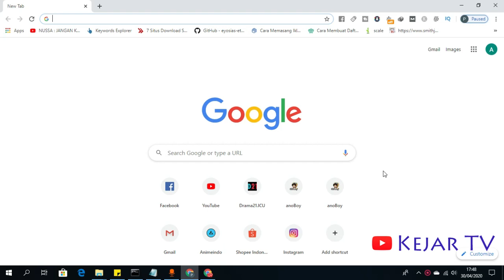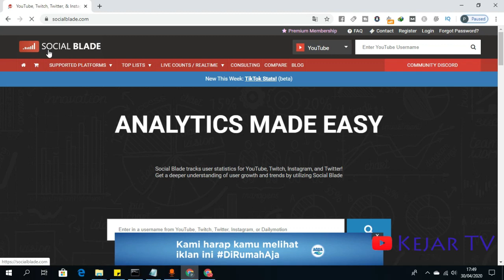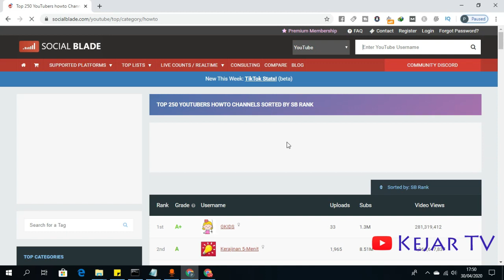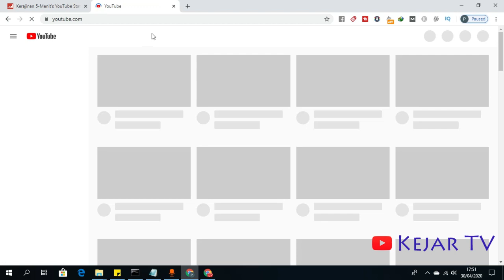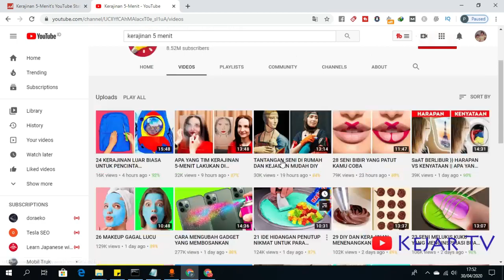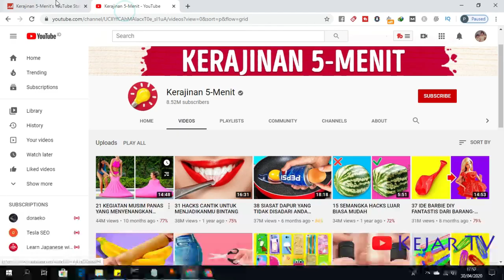Cara melihat inspirasi untuk Membuat Channel Youtube Populer